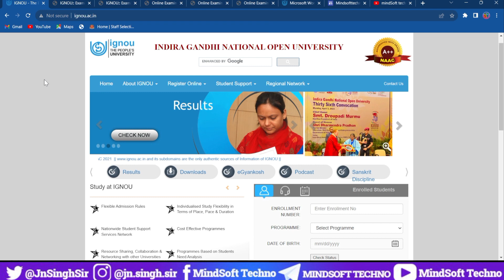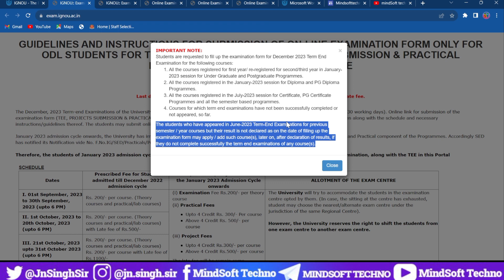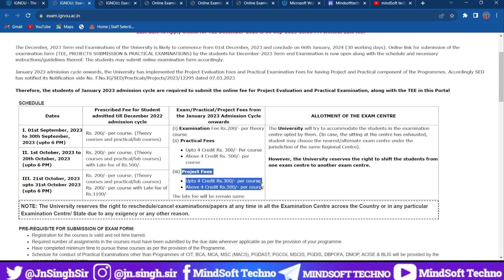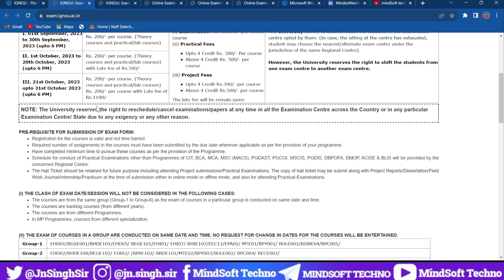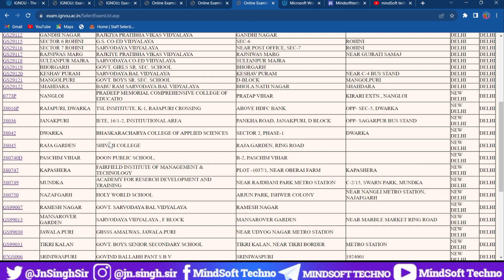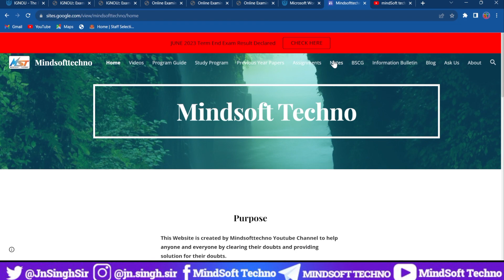IGNOU DEC 2023 Exam form🔥 Eligibility, Assignment, fees & Centre | Exam form भरने की Last date ?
IGNOU December 2023 Examination form Complete Details.. IGNOU DEC 2023 Exam Eligibility, fees, Exam centre and Last date for submission? Here's the Complete Details Must Watch

How To Prepare for IGNOU Exam Best Strategies And Tips to Score 80-90% Marks Best Tips :

How to Prepare for IGNOU exam..